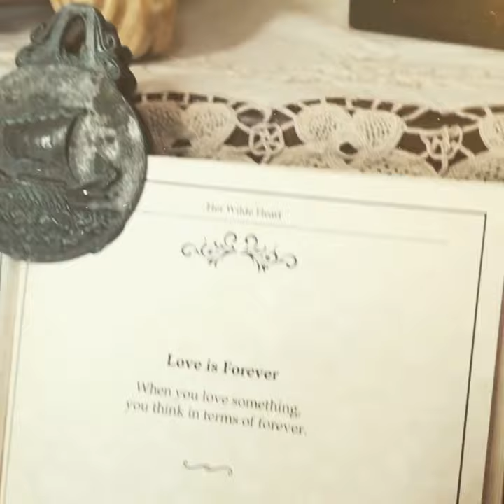Well of Beauty (Beautiful Soul)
While women gravitate to this piece it is for everyone. The video is shot with pieces from my history and heritage and the power and gratitude connected to these pieces. When I see them ...I remember I come from
a long line of compassion, creativity, resilience, and love. This is the most tangible handed down to me and keeps me filled with the same.